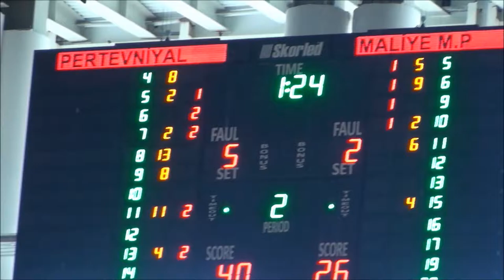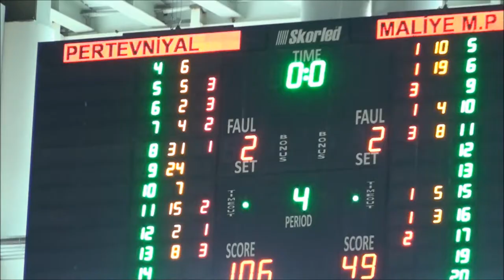Game Footage #4: Pertevniyal - Maliye (2013-14 season U-18 National Championships Semi-Final Game)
During the 2014 U-18 Turkish National Championships, Erten played a key role for his team. His performance throughout the finals was notable. In the semi-final, he had 6 points, 2 rebounds, 1 assists and 2 steals inside the 20 minutes he played (wears no.4 in black). The video shows these 20 minutes from the game that was played on  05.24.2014.